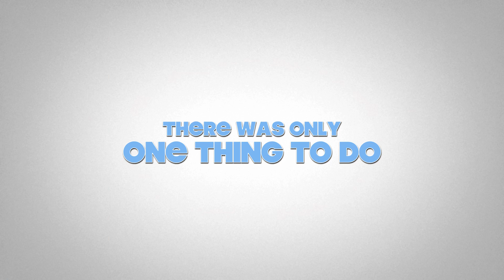Dubai Trip - 2012 march - international students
international students of UCN (university of northern denmark) made a little trailer for the upcoming slideshow/video about their trip to dubai.